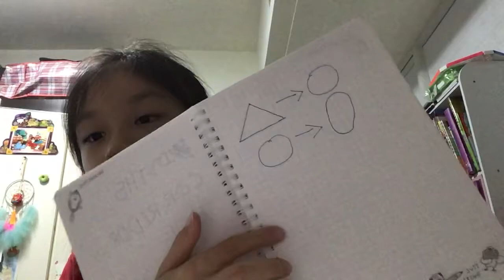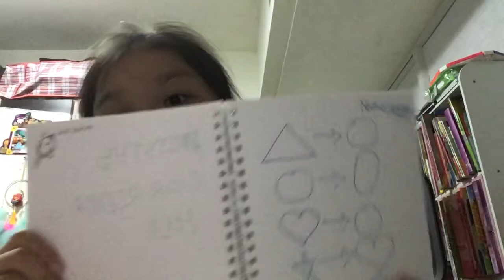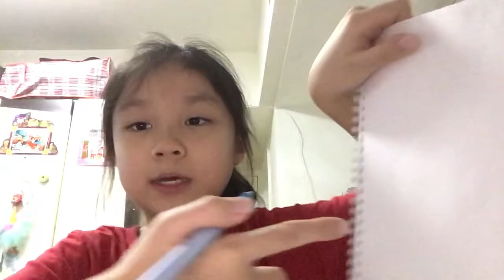Kayley so funny video #35 Kayley go to school